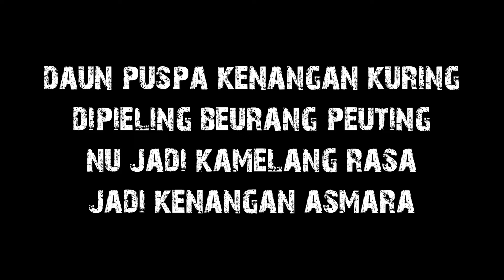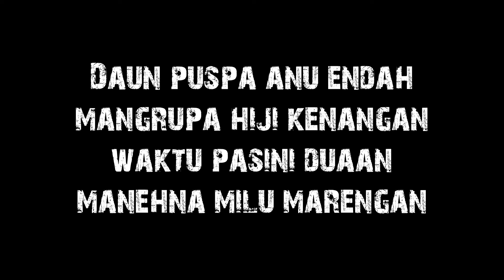Karaoke Daun Puspa (Versi Koplo Jaipong)